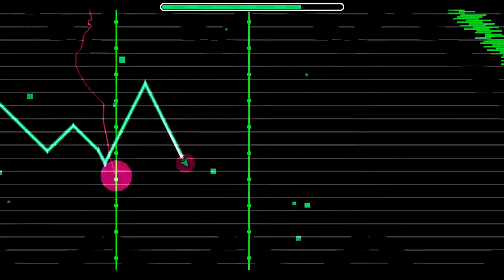Retro Circles by Nacho21 100% | Medium Demon | Geometry Dash 2.1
I would say easy demon but ok